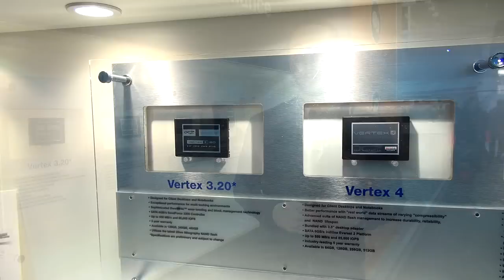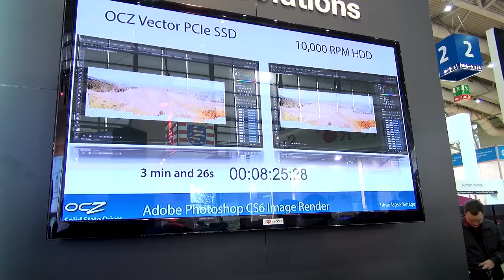OCZ visar Vector PCIe och ny version av Vertex 3 under Cebit 2013